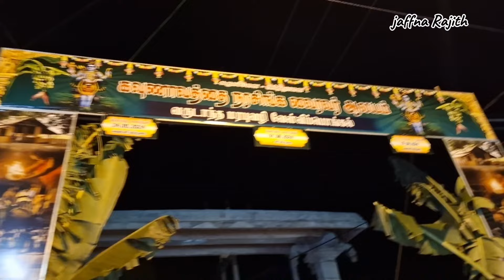ஒரே இரவில் பல கோடி ரூபாய்க்கு விற்பனையானதா | jaffna | tamilvlog